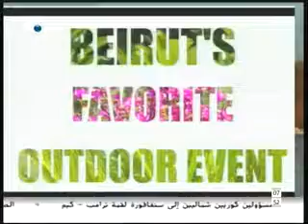The Garden Show 2018 on FTV Akhbar Al Sabah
Beirut's favorite outdoor spring event